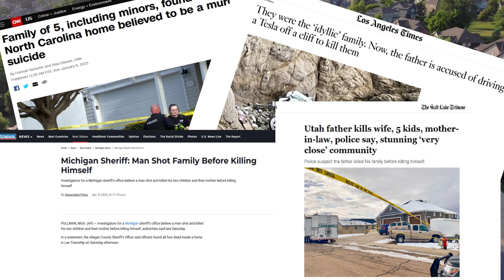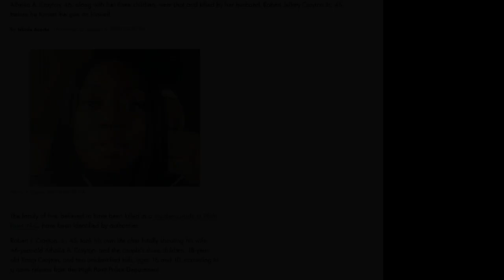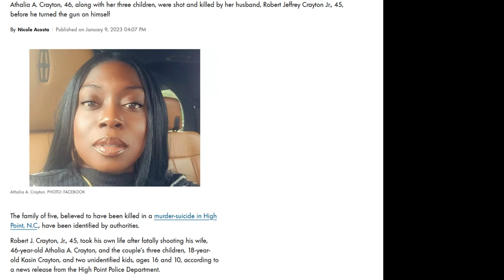8 family members murdered the killer is in this photo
Michael Haight and three other fathers turn into serial killers and kill their entire family with out remorse. This video covers four recent news stories, so new there are very little details still about them. What a nightmare for families who are killed by some one meant to protect them.